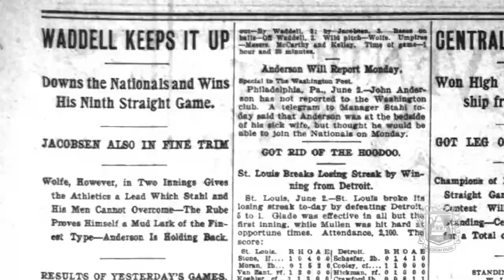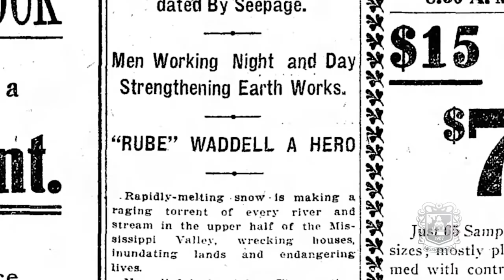The Legend of Rube Waddell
Did you know there is a Hall of Fame pitcher buried at Mission Park South Cemetery? His name is Rube Waddell. A man known for a lot more than just baseball, but his wild and eccentric life that grabbed headlines and caught the attention of the public nationwide.